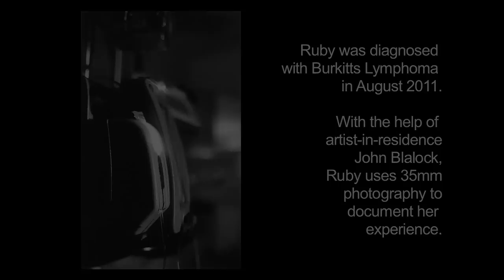The Hidden Shadows of Cancer: Photography by Ruby Smith at Seattle Children's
Ruby was diagnosed with Burkitts Lymphoma in August 2011.

With the help of artist-in-residence John Blalock, Ruby uses 35mm photography to document her experience and share what it's like being a teen with cancer.

UPDATED:  August 2, 2012

Unfortunately, Ruby passed away on May 30, 2012.

Twenty-eight of her prints are on view in Seattle Art Museum's South Hall gallery through September 9, 2012. This area of the museum is free and open to the public.

Previously, Ruby's work was on view for the month of June (2012) at 4Culture's gallery.